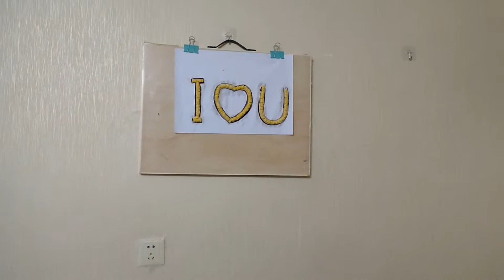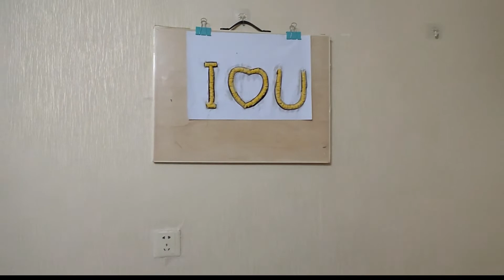How to create Heart Symbols & Love Symbols ლ ღ ❤ ❦ ♡ ♥ ❧ ❣ ❥,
How to create Heart Symbols & Love Symbols❤ ❦ ♡ ♥ ❧ ❣ ❥, I this video I will show you how to make   Love Symbols❤ with corn, eggplant and flour.i think love is everywhere. what is your think? please comment below and, please subscribe to my channel.

Love Symbols ლ ღ ❤ ❦ ♡ ♥ ❧ ❣ ❥,HOW TO DO#